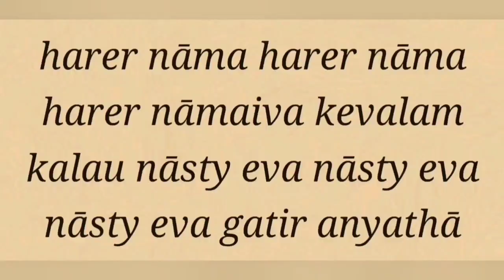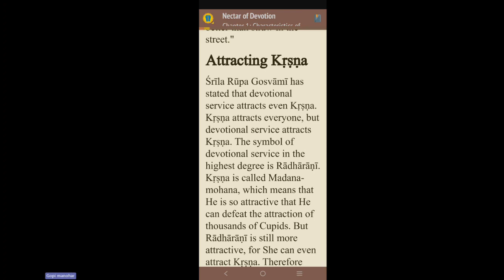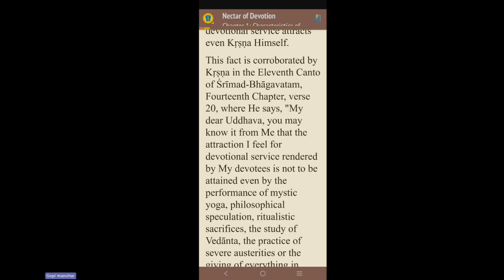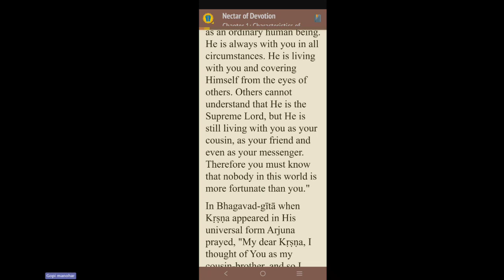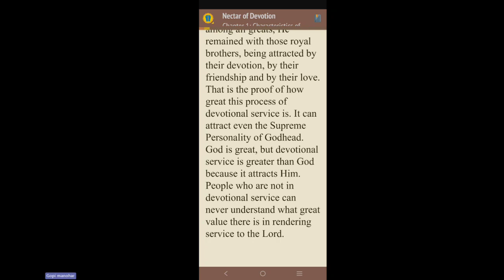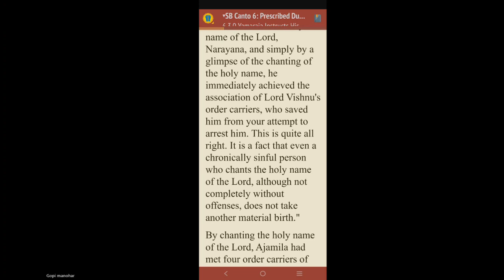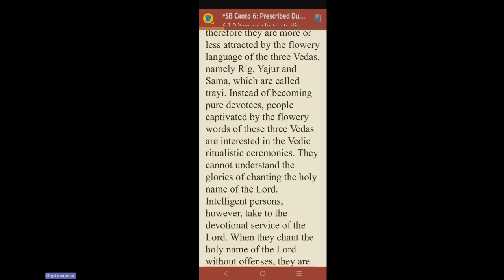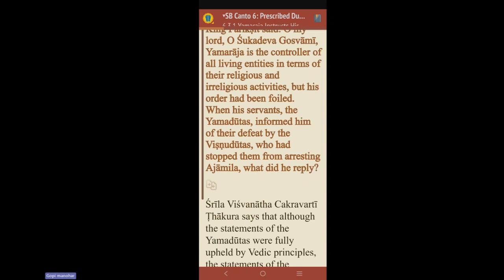NOD ch1 part 9 2023-09-18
20230918